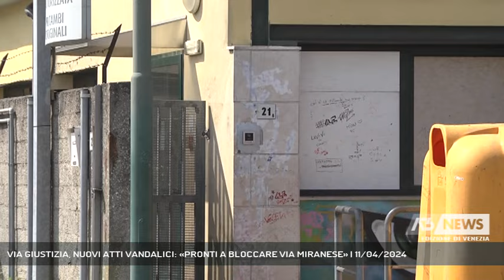VIA GIUSTIZIA, NUOVI ATTI VANDALICI: «PRONTI A BLOCCARE VIA MIRANESE» | 11/04/2024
A3 NEWS Venezia 11/04/2024 - MESTRE - “Siamo pronti a bloccare Via Miranese, è ora di finirla”. Sempre più esasperato, il titolare della Carrozzeria in Via Giustizia a Mestre, annuncia battaglia all’indomani dell’ennesimo atto vandalico.    || Non c’è tregua in Via della Giustizia, a Mestre: il titolare della carrozzeria Moderna, Paolo Favaretto, ha subito l’ ennesimo atto vandalico alle auto che, unito ai furti degli ultimi anni, è arrivato a quota 38.Altre auto danneggiate che l’assicurazione non copre nemmeno più. Favaretto è arrabbiato più che mai, e dopo decine di appelli inascoltati, ora alza i toni: se non fanno qualcosa bloccheremo Via Miranese. - Intervistati PAOLO FAVARETTO (TITOLARE CARROZZERIA) (Servizio di Ilaria Marchiori) - Segui Antenna Tre anche sul digitale terrestre! Visita il sito